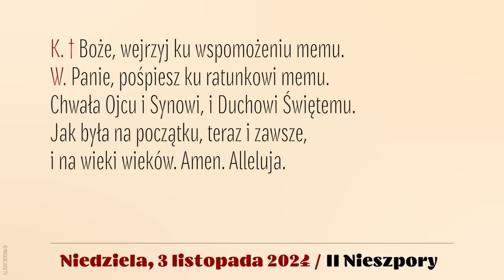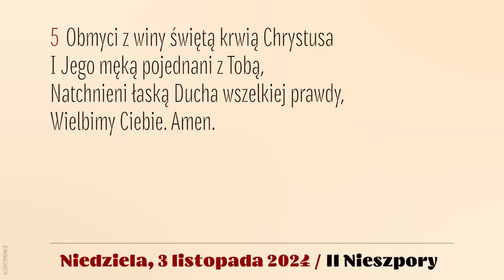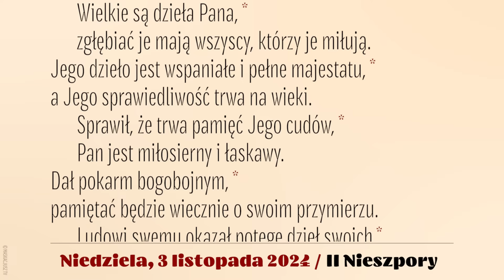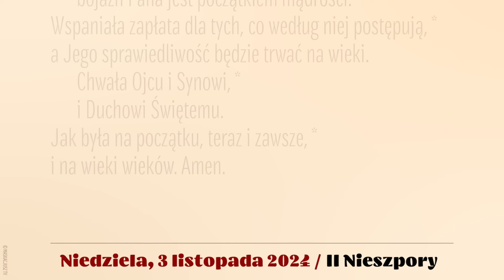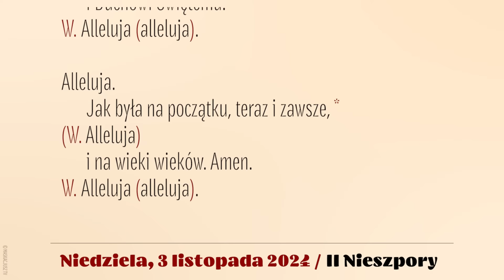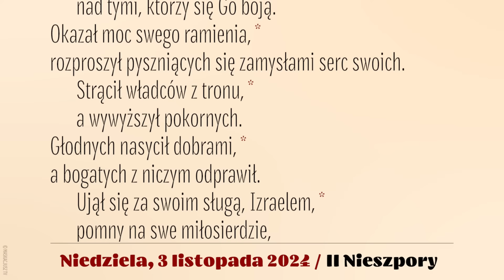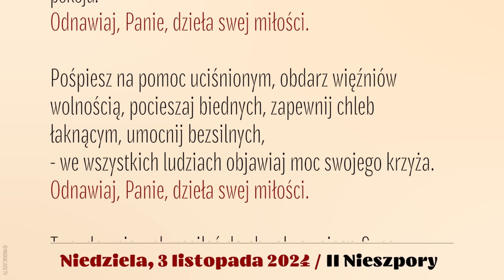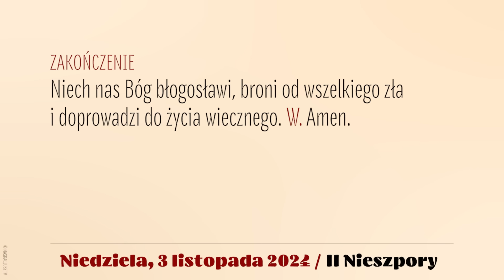Nieszpory | 3 listopada 2024 | II Nieszpory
3 listopada 2024
XXXI Niedziela zwykła, rok B

Śpiew: Ewa Kaczmarek i Kamil Gruszczyński.
Lektor: Łukasz Głowacki
Montaż: MASKACJUSZ TV